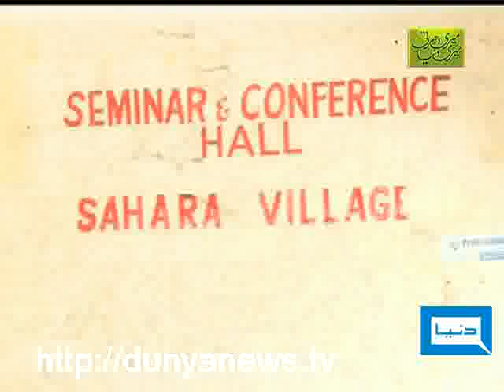Dunya TV-Meri Darti Meri Dunya-04-05-2011-Pt-3/4